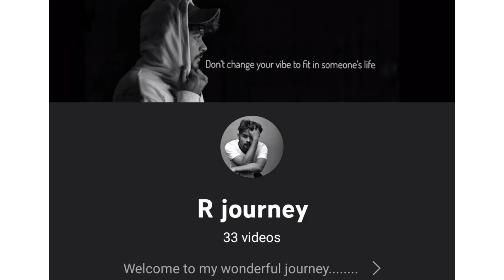KASARSAI DAM || VLOG - 16 || PUNE.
About this video - Kasarsai dam is situated in the proximity of Pune city and is very close to Hinjewadi IT park. It takes just 15 mins from Bhumkar chowk. The dam is of small size but water body provides good visuals.